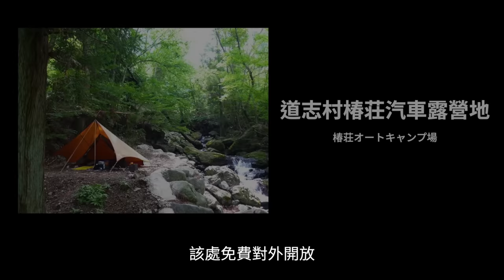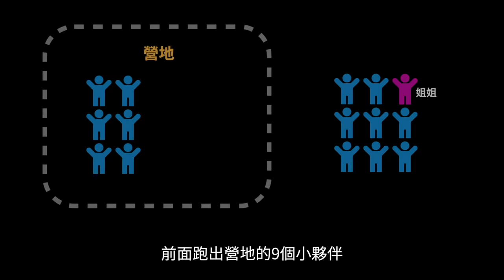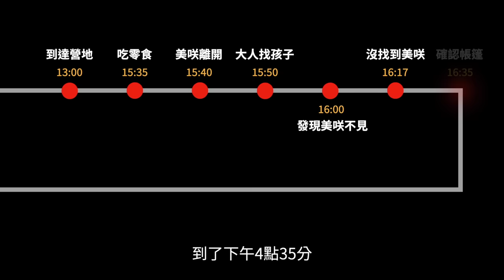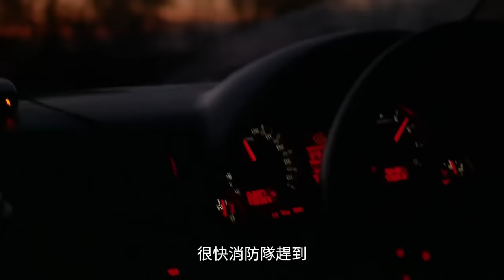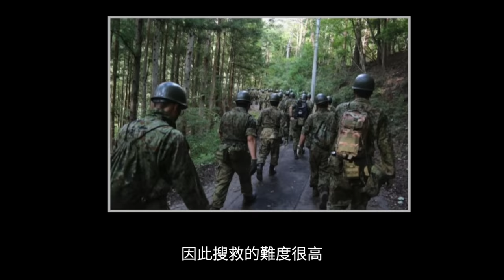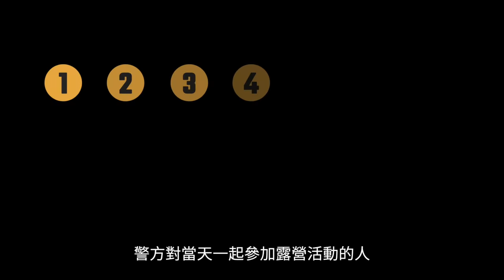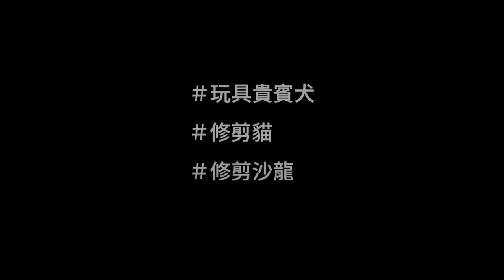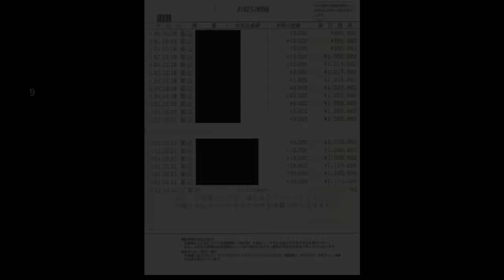小倉美咲失蹤事件，露營時失蹤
日本千葉縣成田市的小倉美咲與母親跟姐姐一起前往了山梨縣道志村，她們即將在那裡參加一次集體露營活動。原本這是一次愉快的旅行，然而誰也沒有想到，在山林遊玩期間，小倉美咲不知什麼原因在短短20分鐘內離奇失蹤，之後無論如何都找不到她。